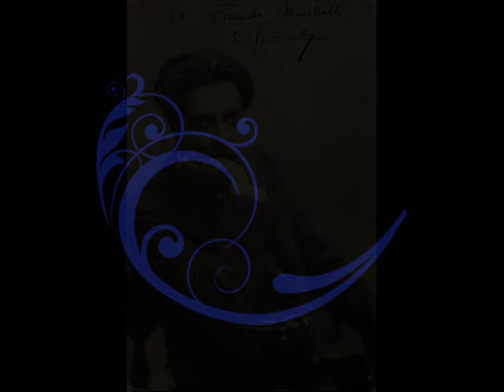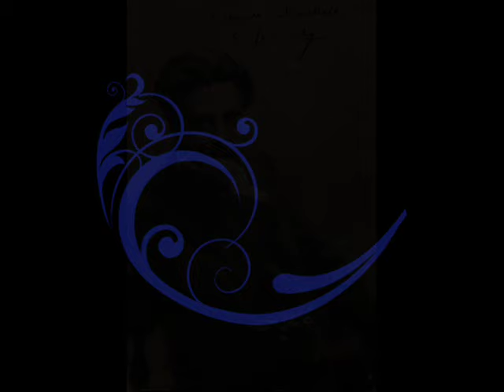Granados - Guillermo Cases (1935) - 12 Danzas Españolas (1890)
The first recording of the work and maybe performed on a very beautiful Erard piano.
Paintings : Goya.
Odeon 196 298/303
(matr. CSO 8641/43, 8628, 8579, 8586/7, 8578, 8584/5) (always a big thank to Neal for the transfert)
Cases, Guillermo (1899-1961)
0:00 : 1. Galante - Minueto
2:40 : 2. Oriental
6:18 : 3. Fandango - Zarabanda
9:08 : 4. Villanesca
12:36 : 5. Andaluza
16:24 : 6. Rondalla aragonesa - Jota
19:32 : 7. Valenciana
23:13 : 8. Sardana - Asturiana
26:24 : 9. Mazurka Romántica
30:14 : 10. Danza Triste - Melancólica
33:37 : 11. Zambra
36:59 : 12. Bolero - Arabesca